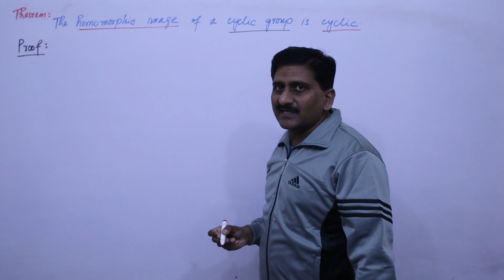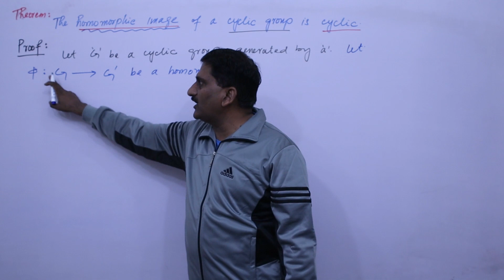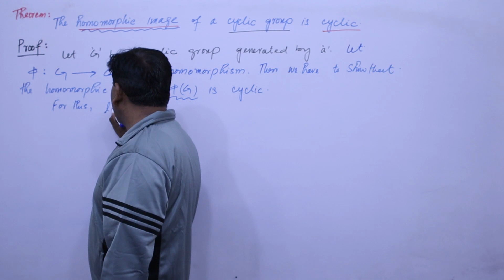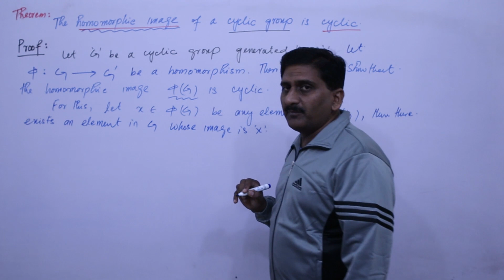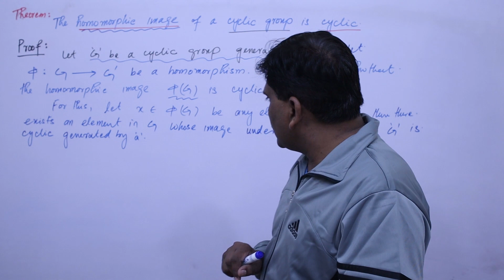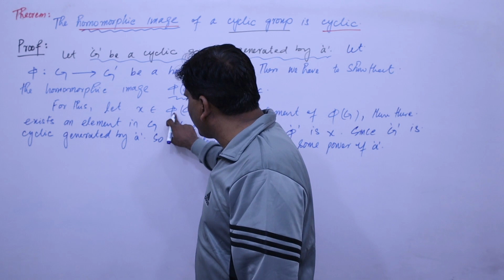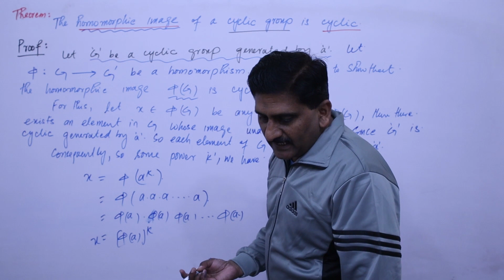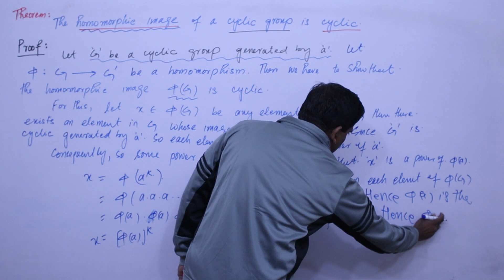Homomorphism | Kernel of Homomorphism and one more theorems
The homomorphic image of a cyclic group is cyclic is proved